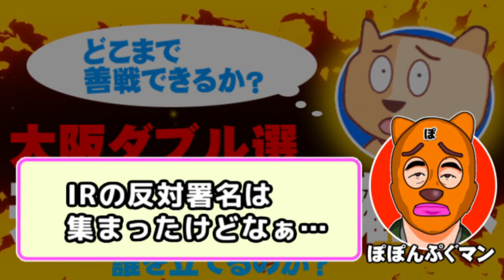大阪ダブル選に共産が独自候補を擁立へ - 誰を立てるのか？ - 2023.01.07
【説明】4月の大阪ダブル選に、共産が独自候補を擁立するとの報道が。
大阪ダブル選、統一地方選は、そして大阪のIR問題はどうなるのか？
ぽぽんぷぐにゃんが考えます。

【参考資料】大阪ダブル選、共産が独自候補擁立へ　IR誘致反対訴え(毎日新聞)
共産、大阪ダブル選で独自候補擁立へ　「非維新」勢力分散も(産経新聞)
共産、大阪ダブル選で独自擁立へ(共同通信)
来年の大阪府知事選、吉村知事が出馬へ…再選目指す(読売新聞)

※試験的にコメントも反映されるようにしました。ルールを守って楽しく
お願いできればと思います。